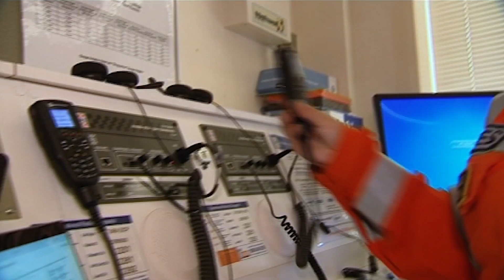VICSES 2022: A year in review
From record-breaking floods, to storms, rescues, and interstate deployments – 2022 has been one of our most challenging years yet. Here’s a look at just some of the media captured moments in 2022, and the incredible work of our volunteers. What a year!